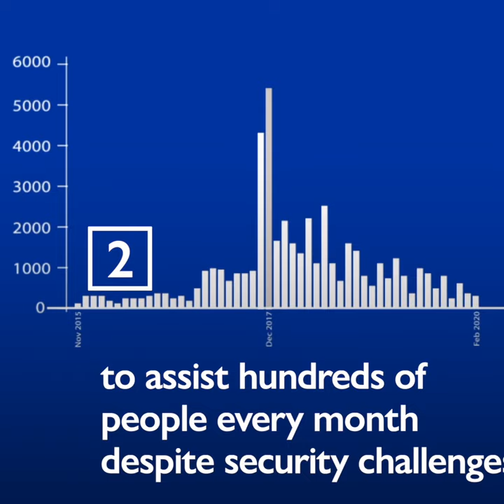IOM’s Voluntary Humanitarian Return assistance from Libya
Since 2015, more than 50,000 stranded migrants were able to return home safely to 44 countries across Africa and Asia, through IOM Libya’s Voluntary Humanitarian Return programme.